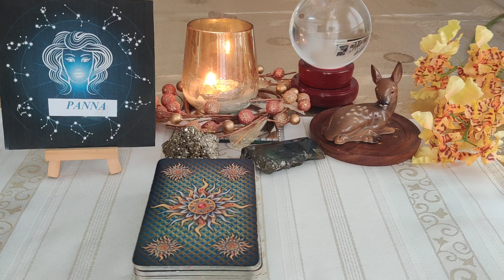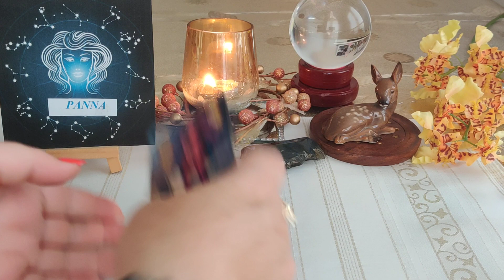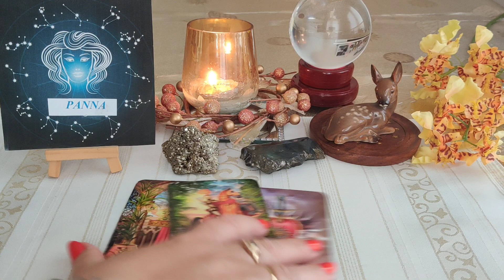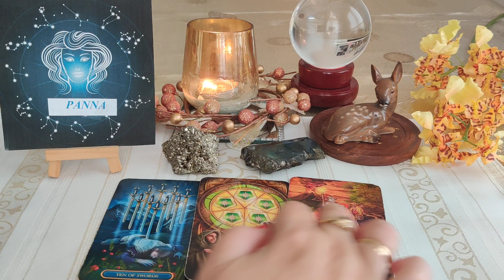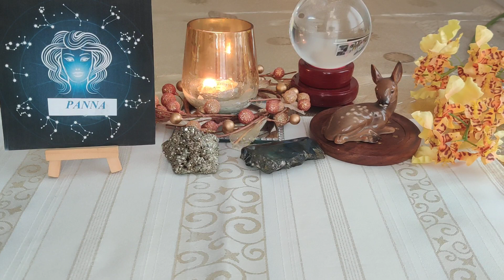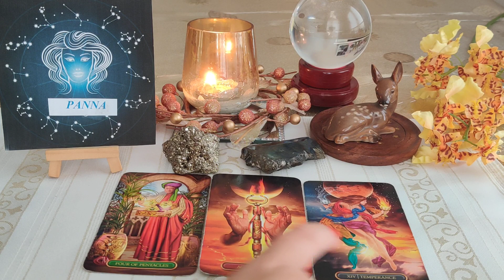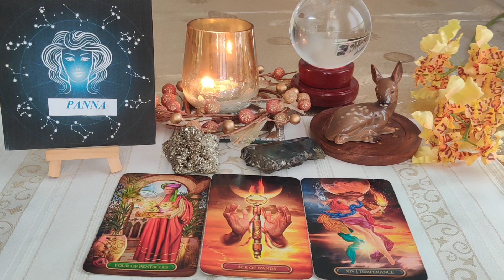♍PANNA♍HOROSKOP NA WRZESIEŃ♍